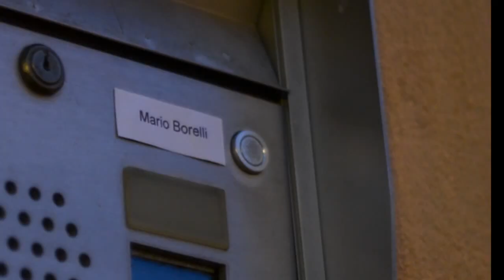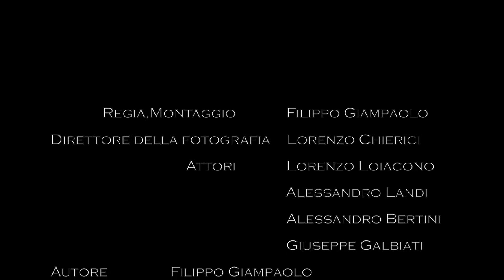CORTO LEGALITA' - C.A.G Geko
Cortometraggio sulla legalità presentato dal C.A.G Geko di Bussero

Autore: Filippo Giampaolo
DOP: Lorenzo Chierici
Attore 1: Lorenzo Loiacono
Attore 2: Alessandro Landi
Attore 3: Alessandro Bertini
Montaggio: Filippo Giampaolo
Location: Comune di Bussero